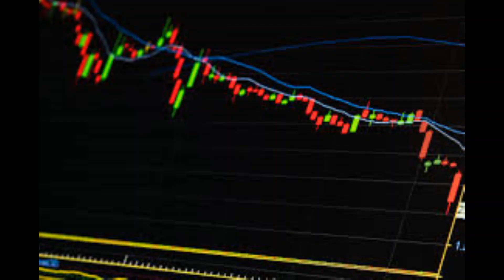How do unsuccessful entrepreneur feel positive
Some people always work in their business but hardly see any positives in their business. An aspiring entrepreneur will be anxious to see some good results, feedback, recognition, or even income. Unfortunately, some do not get any of those around them ready to criticize their problematic attempts without giving them the slightest appreciation.

We all know that most of us like to spend the time happily, going out and meeting friends, some of us may not have friends, but still, they want to go and about do some shopping to spend their time happy in any way then can do. However, an unsuccessful aspiring entrepreneur cannot do any of those because first lack of time, cannot afford to have valuable help ultimately lack of money to do anything to make them happy.

That said, the only contentment they have is holding onto the business, and developing the knowledge every day because failure teaches them about success. Therefore, they keep learning more and more new ways to apply to their business to achieve their goal. It is entirely out of the question if you have financial issues after setting up your business, having hard you might still need financial help to take your business off the ground.

The things an entrepreneur needs in a business are software, mentors, marketing expenses, and business help. These are all ongoing expenses; there is no chance to succeed if you cannot find the finance to access them. All that gives depression and become hopeless, at this time of their life, happen to meet jealous people to underrate them all the time, and they will find it difficult to overcome those when they are in a depressive state of mind.

When anyone is at a lower level, no one will help with anything finance, mainly because heavily underestimate that person. There is no trust and their conclusion is that business is a waste of time.

Therefore, I will give some tips on how to deal with it.

You have to mix around with people of your caliber to understand your situation and leave undermines straight away.

Do not make emotional decisions; if anything wrong happens, take some time to relax your mind.

When you analyze the reasons, you might find the obstacles that stop you from success, so try to come out of the block.
People face failure because they feel reluctant to do the crucial things that apply to a business. For example, you need to have the influencers' help in your industry. If you find it difficult to contact them, it becomes destructive to become a winner.

You have to contact people like you to share your knowledge and discuss what you do to learn more from others.

If you stop mixing around with people from your industry, you will miss learning the shortcuts to work smarter and spend all your time unnecessarily working long hours.

When you learn to work smarter, you can accomplish more work during the time you spent before learning your tricks and tactics.

You have to know your strength and concentrating more on them will allow you to overcome your weakness easily.

Do not dwell on failure. Try your best to come out of it, and forget about failures and the unfair treatment you received from others, but the vital part is to learn a lot from your mistakes. Do not ever leave your venture to keep going until you see success. Then you will know how other people will start to believe in you and follow you as their role model.